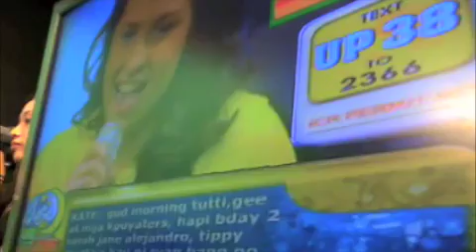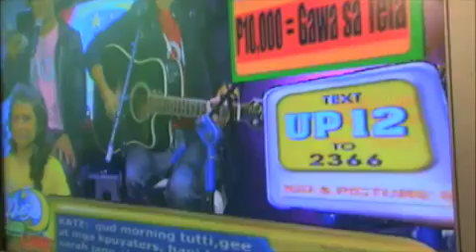1DOL Da Vince Code with "Apologize" in Music Up Late.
Here are the handsome guys of Da Vince Code - except for Sam Milby - James Torres, Kyle Amor, DJ Lamar, Micah Lamar and Mica Caldito with Tippy dos Santos.  They all guested in Music Up Late for a promo for 1DOL.  Please watch out for 1dol, airing on September 6 and every weeknight thereafter!!!:-)